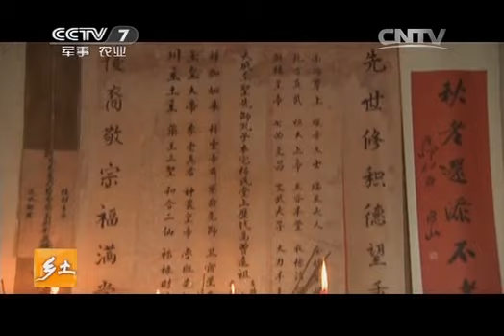20140609 乡土 这里是乐山之乐山寻"古"